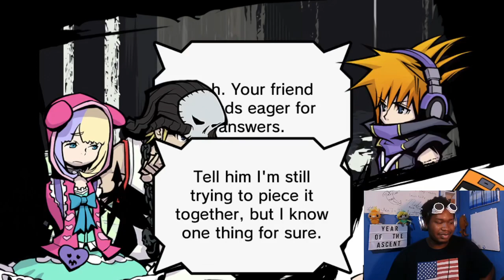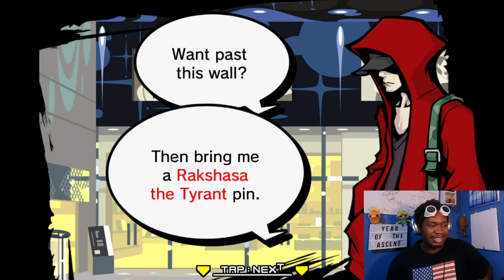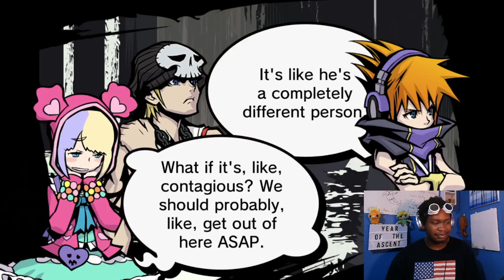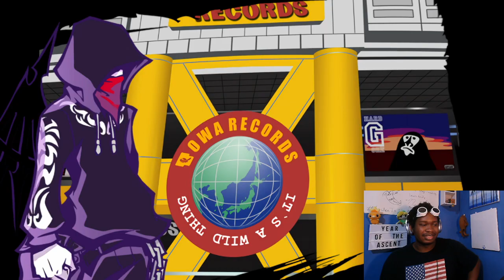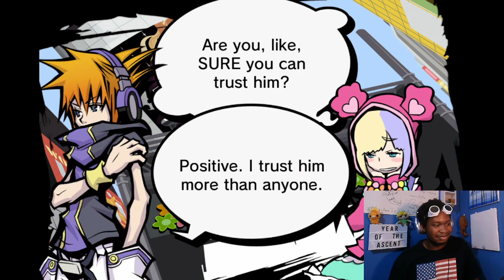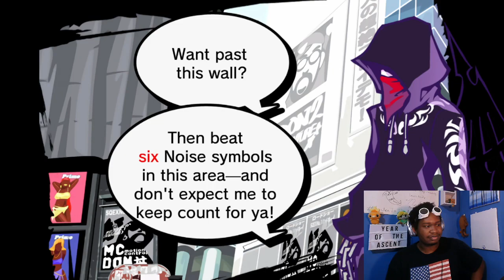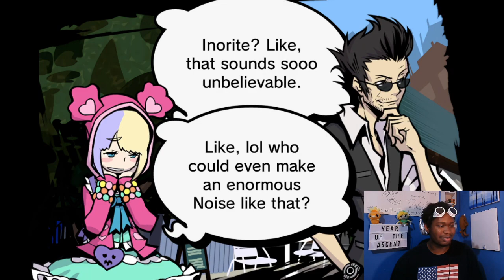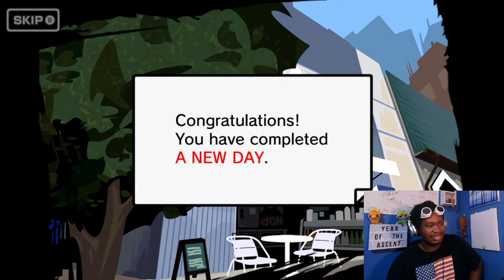NOT AGAIN!!! | The World Ends With You | New Day END, Secret Epilogue, & Final Reports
Today... things happen that put the pieces into place for the next game! Oh boy, here we go again lmao.